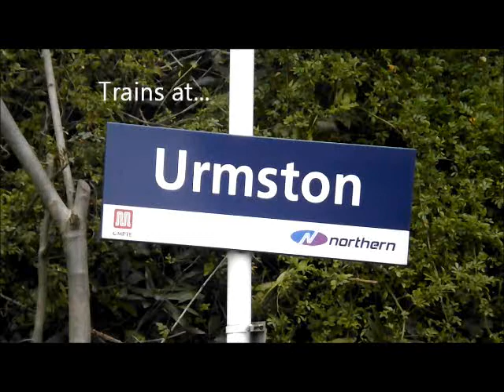Trains at Urmston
Here are some trains at Urmston, showing daytime and night time movements.